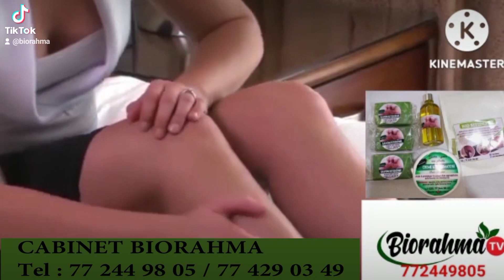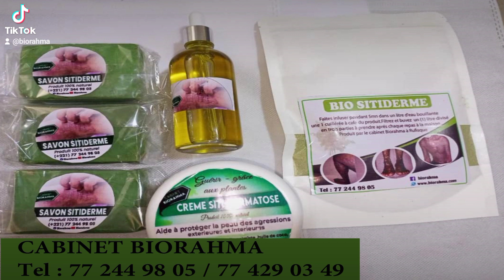Gamme ndokhoum siti disponible chez Biorahma Prix 10000fcfa contact 772449805 rufisque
Gamme ndokhoum siti disponible chez Biorahma Prix 10000fcfa